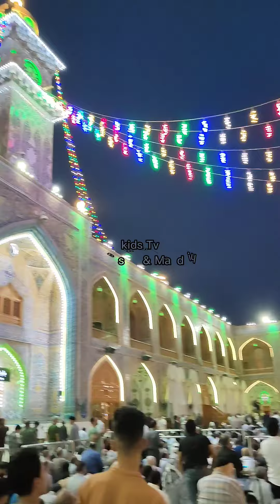Azan e Magrib or namaz Roza e Imam Ali as main#adhan magrib from haram e Imam Ali as#imamali